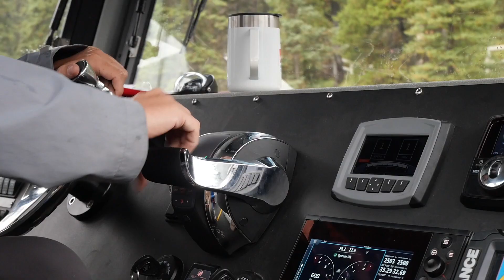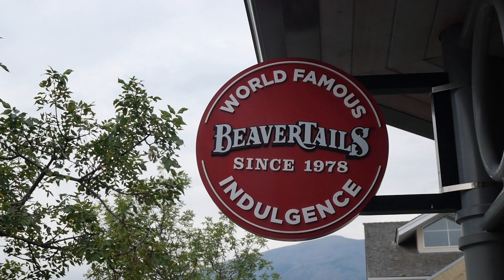MALIGNE LAKE Boat Cruise, Jasper National Park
🌟 Welcome to Jasper National Park, a breathtaking natural wonderland in the heart of the Canadian Rockies! Join us as we spend the day uncovering the beauty of Spirit Island on Maligne Lake, attempt to hike through Edith Cavell Meadows, conquer the Edge of the World trail, and relax by the pristine Pyramid Lake. 🏔️

📍 Spirit Island on Maligne Lake:
Witness the mesmerising beauty of Spirit Island, one of the most iconic spots in Jasper. Located in Maligne Lake, this remote gem is accessible via boat tours.

🥾 Edith Cavell Meadows Trail:
Experience the alpine wonders of Edith Cavell Meadows! This moderate hike offers awe-inspiring views of glaciers and wildflower meadows.

🌄 Edge of the World Trail:
Venture to the Edge of the World! This very easy hike leads to a jaw-dropping viewpoint with panoramic vistas of Jasper's stunning landscapes.

🏞️ Pyramid Lake:
Relax and rejuvenate at Pyramid Lake, a serene oasis nestled in the Rockies. Enjoy paddleboarding, fishing, or simply take in the majestic surroundings.

Camping in Jasper
Van Life in Canada offers the opportunity to stay at lThere is no free camping in Jasper National Park. We stayed at Whistlers campground which has all the amenities you need including flushing toilets, fire wood and showers

Admission to Jasper National Park is required for all visitors. Get your parks pass online or at any of the national park gates as you enter Jasper

Chapters ⌛
[00:00] - [Welcome to this weeks video]
[00:32] - [Maligne Lake Boat Cruise]
[01:11] - [Spirit Island]
[02:55] - [Edith Cavell Meadows Trail & Glacier]
[04:32] - [Whistlers Campground - Lunch time]
[06:18] - [Pyramid Lake]
[08:07] - [Edge of the World Trail]
[10:21] - [Van Life in the rain]